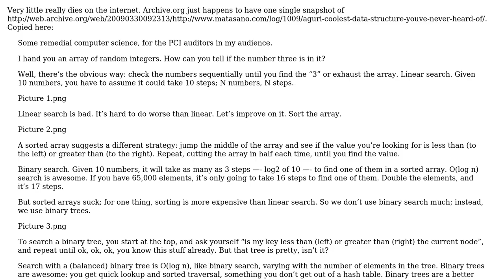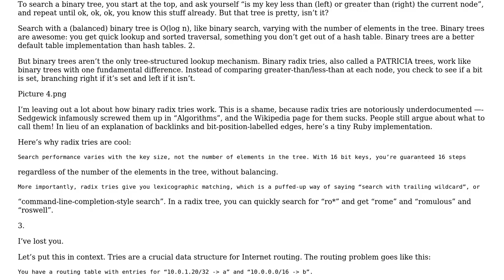Software Engineering: What is an Aguri tree? (2 Solutions!!)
Software Engineering: What is an Aguri tree?

With thanks & praise to God, and with thanks to the many people who have made this project possible! | Content (except music & images) licensed under CC BY-SA | Music | Images & others | With thanks to user phwd user Izkata user Christophe and the Stack Exchange Network Trademarks are property of their respective owners. You are responsible for your own actions.